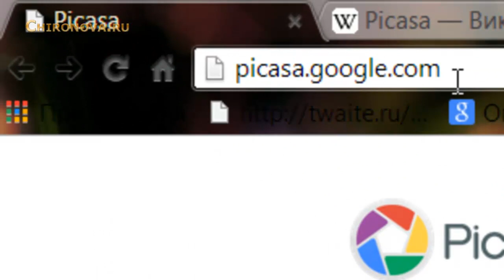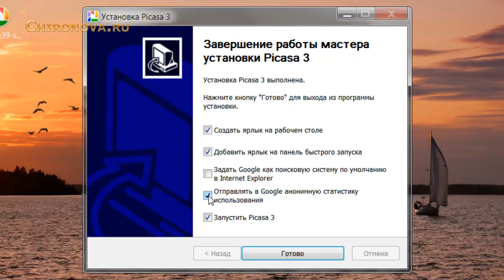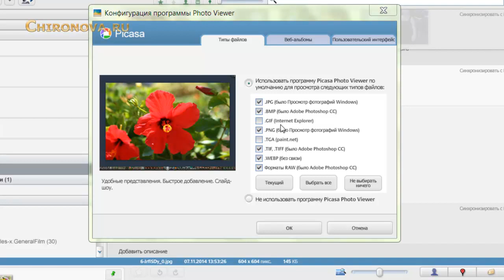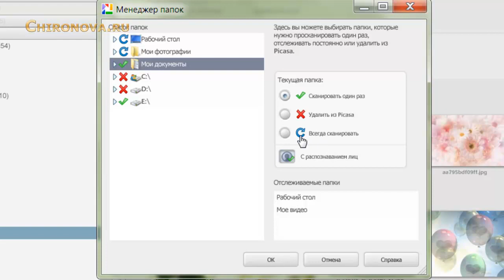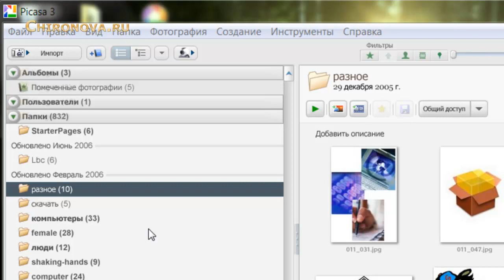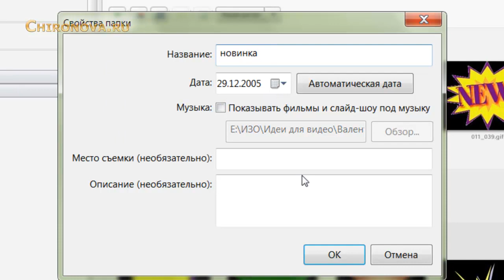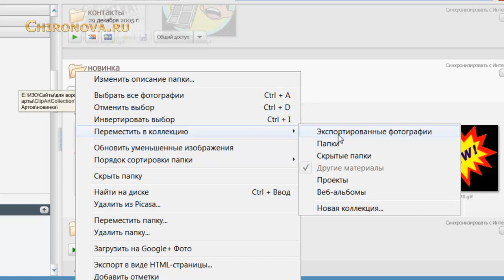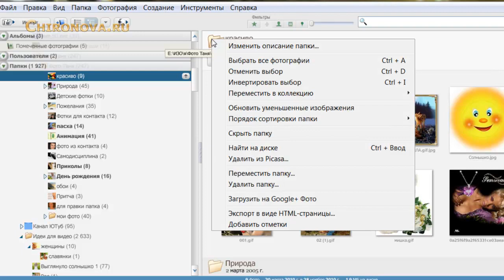ФОТО PICASA. Как скачать, установить и удалить ненужные фото. Chironova.ru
Пикаса бесплатная программа от Google. Поможет вам быстро навести порядок среди изображений на своём компьютере. А так же отредактировать, ретушировать фото, создать слайд шоу и скриншоты.

Вы первые будете получать извещения о моих новых видеоуроках  на ваш e-mail и на канале ЮТуб.